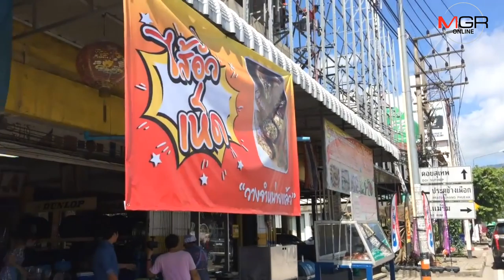มาแล้วเจ้า! “ไส้อั่วเห็ดถอบ” รสเด็ดในตำนาน สูตรเด็ดเถ้าแก่เนี้ยร้านยางเชียงใหม่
มาแล้ว! “ไส้อั่วเห็ดถอบ” อร่อยระดับตำนาน สูตรเด็ดเถ้าแก่เนี้ยร้านยางเชียงใหม่ ทำขายเพียงปีละครั้งช่วงเห็ดออกจำนวนจำกัด ลูกค้าต้องสั่งจองข้ามปี